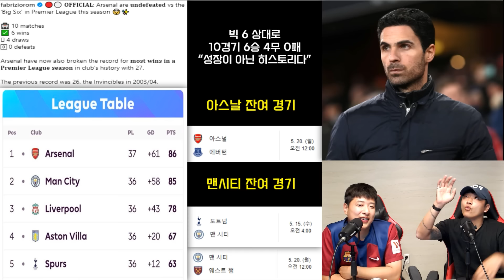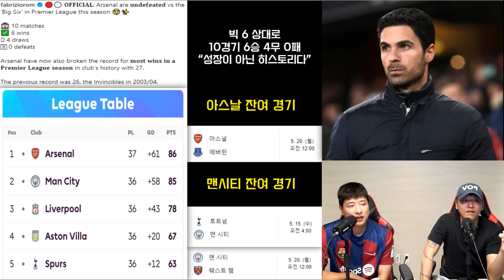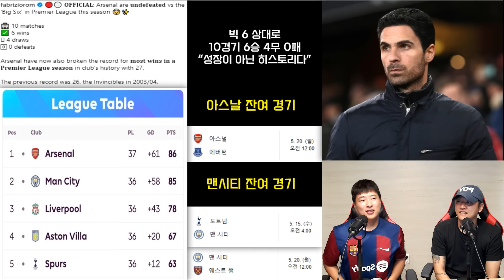손흥민 반더벤 왼쪽이면 맨시티 이길 수 있다? 아스날과 맨시티의 우승 경쟁